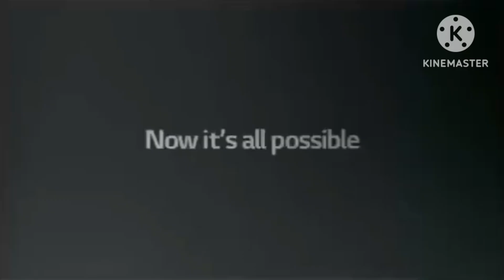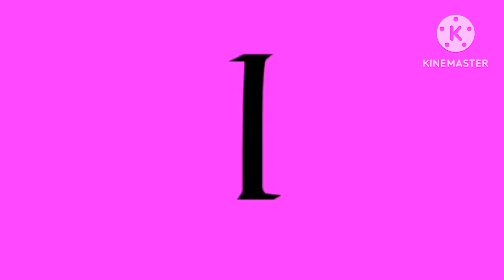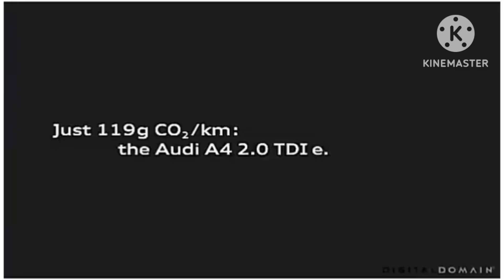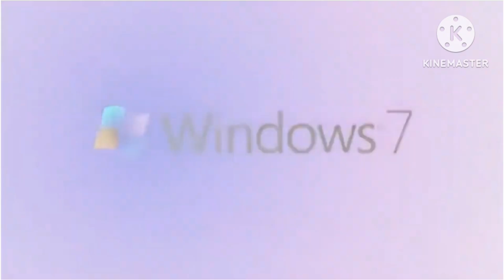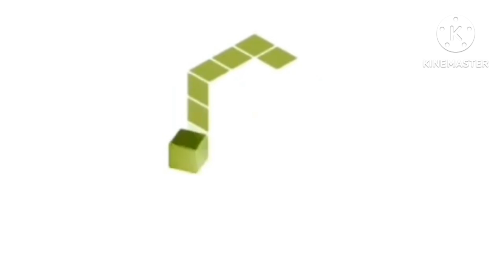The Ultimate Giant Best animation logos In G Major